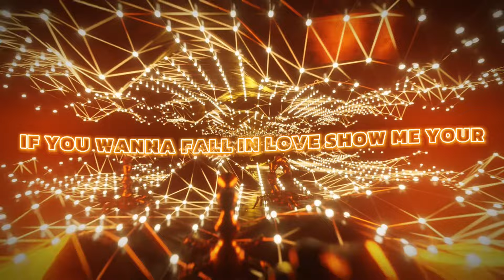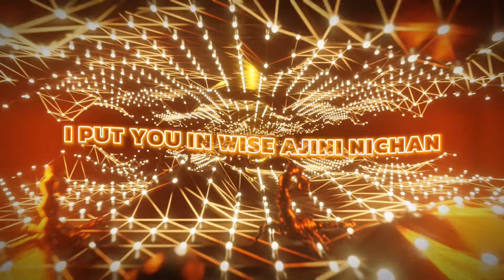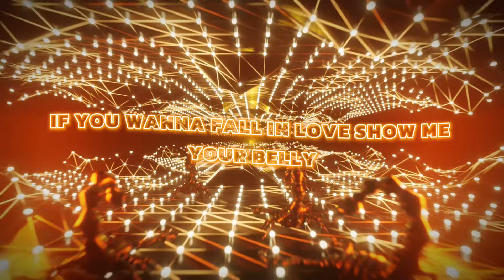Mehdi Fuller -Calm Down (Official Video) ProdByZ3nabeats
Calm down
Lyrics :

 down baby x20

You calme down baby
This time you trip me to mars maybe
I’m a scorpio if you know that lady
If you wanna fall in love show me your
Belly x2

Emm haka bambina
You know this time andiro rwina

Kima kan hal dima zahyenha

With you in my bed ou kass fyadina
Ohhhhh

Mamaya
Ma freaking girl like zandaya

Damn sexy girl zinha mraya

You know baby blabik hyati faya

Noooo

Send a location

I put you in wise ajini nichan

Move your body like  ocean
Dancing with me boo in slow motion

Bby your body like jack daniel

Nti li bghitek when im falling

Mama all eyes on me

Ga3 khouty following me

Take henessy ghir jini nichan

 You calm down baby x2

Old G fl favilla
Savage Scorpio be careful ma bella

Moraya ultra you don’t think to think nah
Fuller in the house gimme shot of tequila

Take selfie m3aya bb n9dr gheda mantfakarch

Im drunk please don’t blame me cause i don’t give a fuck

Im  from mabella
Bomba brazilla
Kanjibo gamilla

 souvi familla
3ini kotchilla

Special thanks to :

Eagleeye - record mastering &mixage

Mehdi essalhi - vocal &songwriter

Twins_arrt  - Animation and director 3D
Prod -Z3nabeats